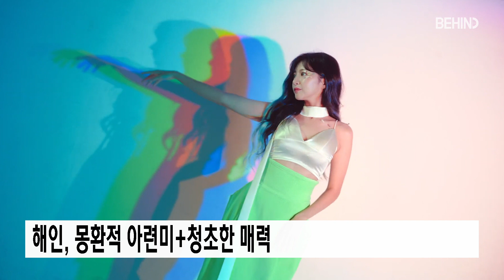라붐 (LABOUM) 해인X소연, 'BLOSSOM' 개인 티저 영상 공개··· 추위도 녹이는 극강의 비주얼 [비하인드]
[비하인드=김태석기자] 그룹 라붐(LABOUM, 소연, 진예, 해인, 솔빈) 해인과 소연이 청초한 매력으로 팬들의 마음을 흔들었다.

지난 28일과 29일 자정 라붐 공식 SNS 채널을 통해 해인과 소연의 미니 3집 'BLOSSOM (블러썸)' 개인 티저 영상이 공개됐다.

공개된 개인 티저 영상에는 해인과 소연의 빛나는 비주얼이 담겨 보는 이들을 설레게 한다. 특히 앞서 미니 3집 ‘BLOSSOM’의 MV 티저가 오픈되면서 관심이 집중된 가운데, 개인 티저 영상에서는 각 멤버들의 독보적인 분위기와 매력을 더 만나볼 수 있어 화제를 모았다.

티저 영상에서 해인은 몽환적인 무드 속 아련한 눈빛을 보내고 있어 궁금증을 자아내는가 하면, 비교불가한 극강의 비주얼로 눈을 뗄 수 없게 만들었다. 포근한 느낌의 올 화이트 스타일링과 함께 꽃잎을 얹은 듯한 청순한 아이 메이크업은 감탄을 불러일으켰다.

로맨틱 판타지를 자극하는 소연의 티저 영상이 오픈돼 팬들의 흥분을 더욱 고조시켰다. 영상 속 소연은 화려한 꽃들 사이 순백의 드레스를 착장해 청초한 매력을 뿜어낸 것은 물론, 금발 헤어스타일과 우아한 메이크업으로 봄의 여신과 같은 아우라를 자랑했다.

앞서 라붐은 개인과 단체 포토 티저를 시작으로 트랙리스트 등 여러 콘텐츠를 순차적으로 오픈해 기대를 끌어올렸다. 또 하이라이트 메들리를 통해서는 타이틀곡 ‘Kiss Kiss’를 비롯한 수록곡 ‘얼마나 좋을까’, ‘똑같잖아’, ‘Love On You’를 일부 공개하며 멤버들의 맑은 음색을 예고하기도 했다.

‘상상더하기’ 역주행 신드롬 이후 컴백을 향한 대중의 관심이 높아지고 있는 만큼, 미니 3집 ‘BLOSSOM’으로 돌아온 라붐이 어떠한 음악적 역량을 펼칠지 귀추가 주목된다.

한편, 라붐의 미니 3집 ‘BLOSSOM’은 오는 11월 3일 오후 6시 각종 음원사이트를 통해 공개된다.

[사진·영상=인터파크뮤직플러스 제공]

라붐, LABOUM, BLOSSOM, 블라썸, 소연, 진예, 해인, 솔빈,